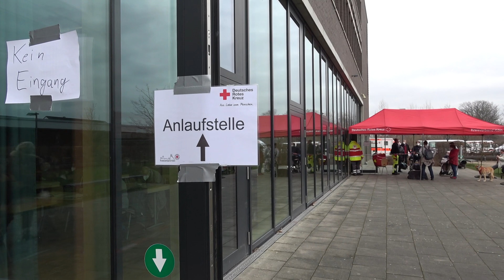10-Zenter-Weltkriegsbombe - 5900 Bewohner evakuiert in Köln-Sürth am 05.02.21 + O-Ton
Am 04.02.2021 wurde auf der Bergstraße in Köln-Sürth bei Bauarbeiten eine Zehn-Zentner-Weltkriegsbombe mit einem Heckaufschlagzünder gefunden. Daher wurde am 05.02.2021 ab 9:00 Uhr in einem Radius von 500 Metern evakuiert und mit dem ersten Klingelrundgang begonnen. Ca. 5900 Personen waren betroffen. Eine Anlaufstelle für evakuierte Anwohnerinnen und Anwohner wurde in der Gesamtschule Rodenkirche eingerichtet. Straßensperren rund um den Bereich werden aufgebaut. Im zweiten Klingeldurchgang stellte das Ordnungsamt bis 13:30 Uhr sicher, dass alle Personen den Evakuierungsbereich verlassen haben. Der Luftraum wurde ab 13.30 Uhr gesperrt. 24 Krankentransporte, davon einer liegend, wurden durchgeführt. Es wurde eine an Corona erkrankte Person und fünf Kontaktpersonen erstes Grades evakuiert, isoliert transportiert und untergebracht. In der Anlaufstelle haben sich 159 Menschen eingefunden. Die Personen werden vor Ort mit Speisen und Getränken versorgt. Das Deutsche Rote Kreuz erfasste jede Person einzeln und stellt die Einhaltung der Hygiene- und Abstandsregelung sowie eine lückenlose Kontaktnachverfolgung sicher. Die KVB stellte im Gefahrenbereich den Linienverkehr der Stadtbahnlinien 16 und 17 sowie der Buslinien 130, 131 und 134 vorübergehend ein. Die Einsatzleitung des Ordnungsdienstes hat um 13.43 Uhr Freigabe zur Entschärfung der Bombe erteilt. Die Einsatzkräfte haben den Gefahrenbereich verlassen. Der Kampfmittelbeseitigungsdienst hat um 14.51 Uhr die Bombe erfolgreich entschärft. Die Straßensperren wurden sukzessive aufgehoben.  Die Personen, die einen Krankentransport in Anspruch genommen haben, wurden durch diesen wieder zurückgebracht. Im Evakuierungsbereich und der näheren Umgebung kam es noch zu Behinderungen.
Im Einsatz waren 100 Einsatzkräfte des Ordnungs- und Verkehrsdienstes, rund 70 Kräfte von Hilfsorganisationen und der Berufsfeuerwehr, sowie die Polizei.

Bild: Stadt Köln

Thomas Kraus